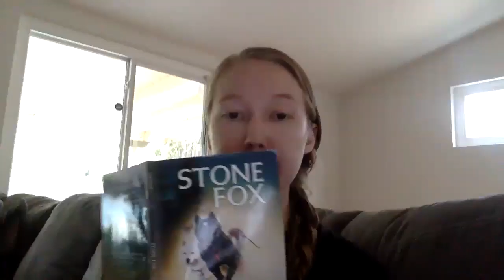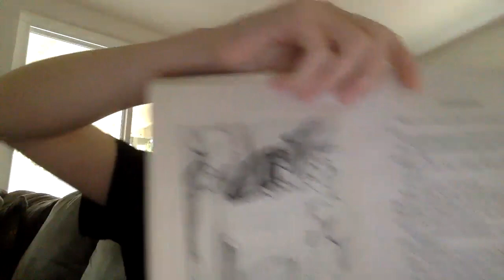Stone Fox- Chapter 1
This is Chapter 1 of Stone Fox by John Reynolds Gardiner.